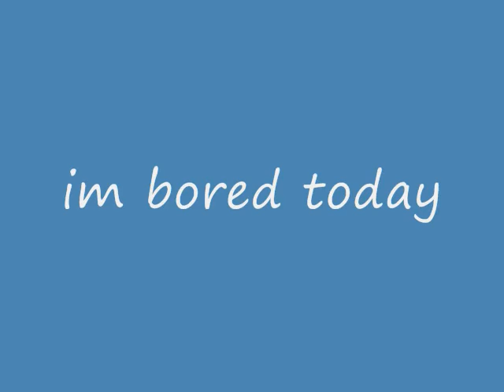shank you in ur sleep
i was bored today, so i quick put this together